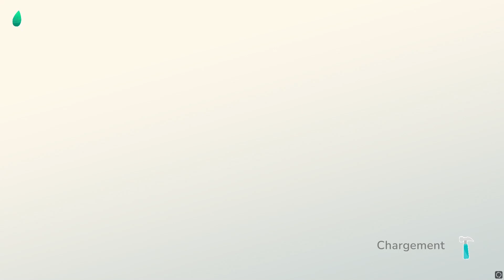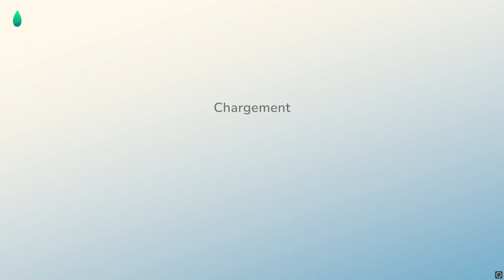Hokko Life - Let's Play #6 - Construire sa Maison !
Les premiers habitants sont maintenant installés dans le village. Il est temps pour Zabou de penser à elle et de quitter sa chambre chez Oma. Alors, direction la construction de sa maison et mise en place des décorations.

Bon visionnage !